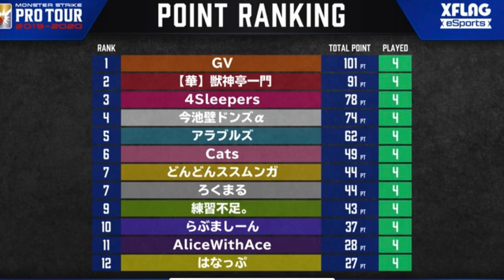【新ガチャ90連】2月はオーブ温存しよう...！ただ僕は、攻略メインなので無理に引きます【けーどら】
那須与一、足利義輝、宝蔵院胤栄のガチャを引きます
プロツアー福岡応援ありがとうございました！

〒150-0011
東京都渋谷区東1-32-12 渋谷プロパティータワー7階